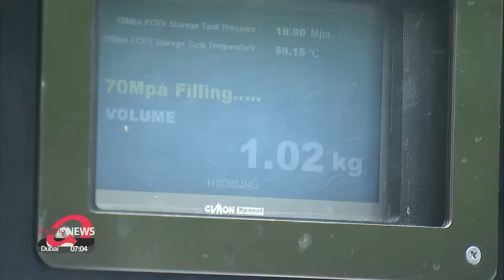Eco-friendly vehicles now account for 3% of all cars in S. Korea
국내 친환경차 보급률 첫 3%대... '그린 뉴딜' 탄력받을까

The number of eco-friendly cars being driven in South Korea for the first time now accounts for more than three percent of the total.
According to the government's official tally,... there are more than 7-hundred-60 thousand of them, including electric and hydrogen cars, registered as of the end of last month.
That's 3-point-1-6 percent of the total... and around four times the number there were in 2015... when they accounted for less than one percent of the total.
Under its Green New Deal policy, the South Korean government is spending billions of dollars to make electric cars cheaper and more convenient to use.

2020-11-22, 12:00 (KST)